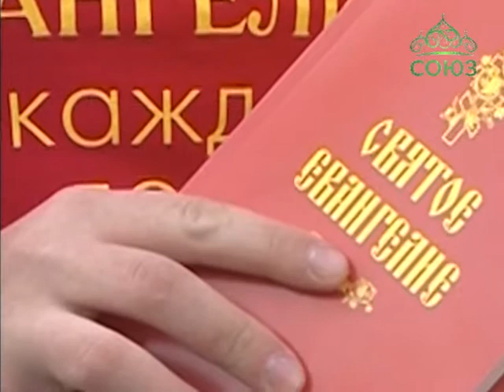Акция «Святое Евангелие -- в каждый дом» в Саратове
Святое Евангелие -- в каждый дом. Просветительская акция под таким названием прошла в саратовском Свято-Пантелеимоновском храме. Церковь находится на территории Первой Городской клинической больницы, и такое служение страждущим в эти пасхальные дни здесь наиболее актуально.